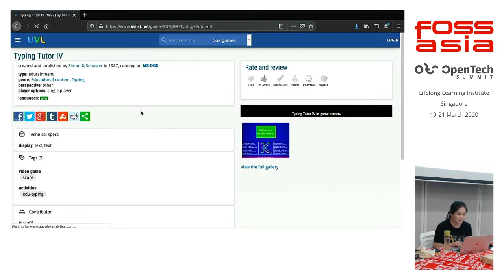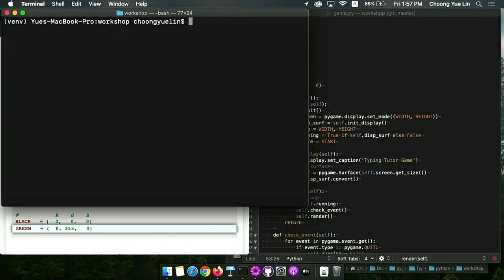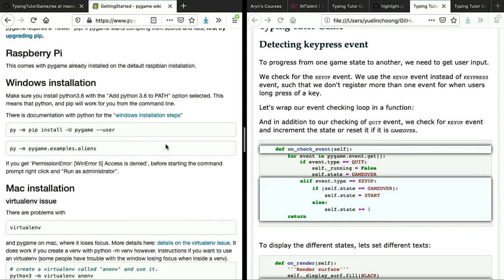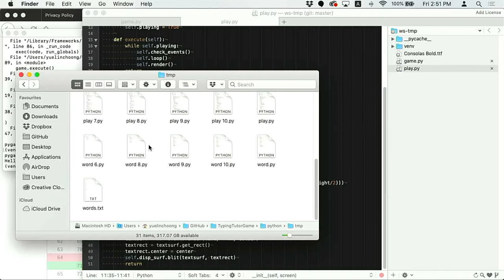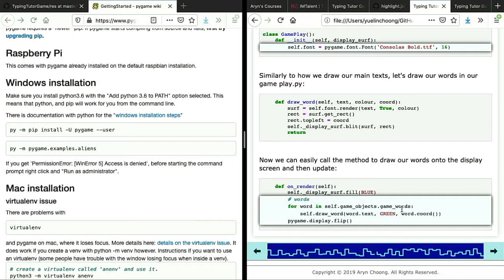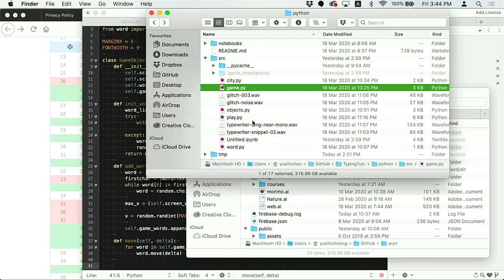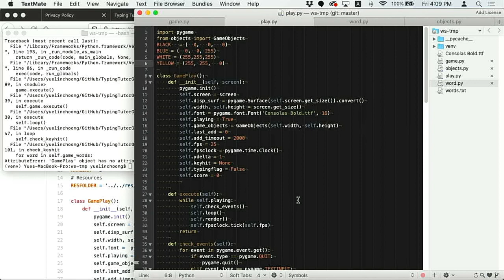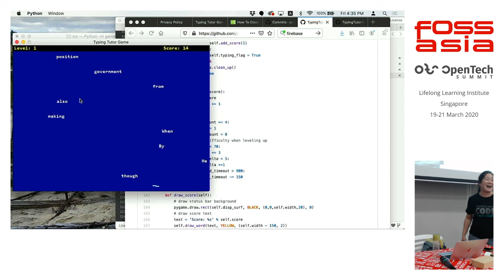[Workshop] Developing Arcade Game in Python - Yue Lin Choong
In this workshop, we will dive into the popular PyGame library. First we will learn about basic arcade game architecture:

- Game loops
- Game stats
- Game objects
- Game play

Then Yue Lin will go through how she developed a Typing Tutor Game using PyGame.

FOSSASIA Summit 2020 - Python

Speaker: Yue Lin Choong, Director Women Who Code Singapore